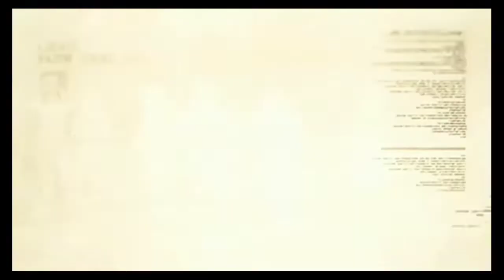Search and Rescue - Modern Combat 3: Fallen Nation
Its the fourth mission of this game and this time we went to Alaska to go search for the Razor Squad and Corporal Walker joins the Phantom Unit a special forces runs by Sergeant Downs.